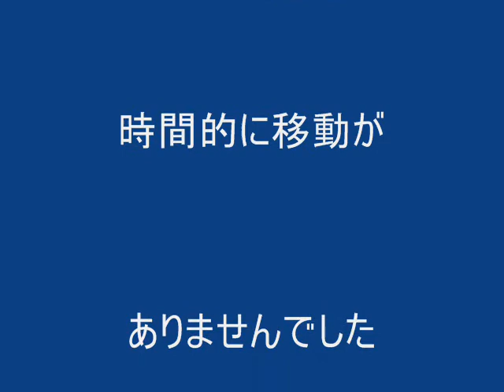川重兵庫工場車両見学2018. 4.27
ゴールデンウイークに入る川重　休み前に行ってきましたが　動きはありませんでした